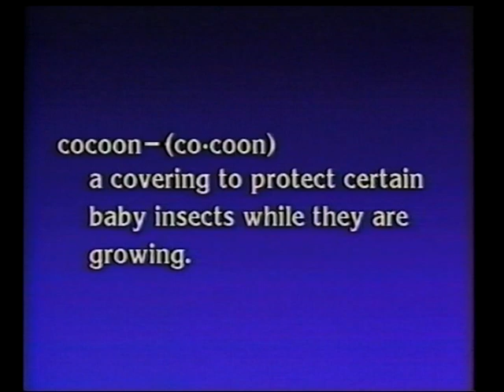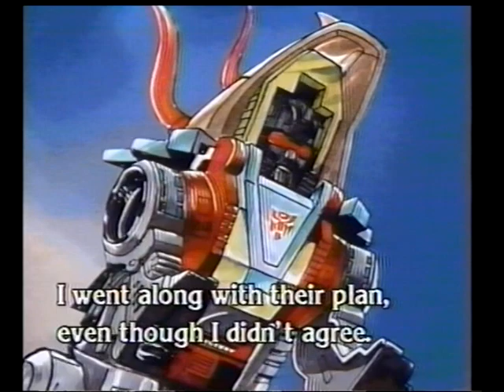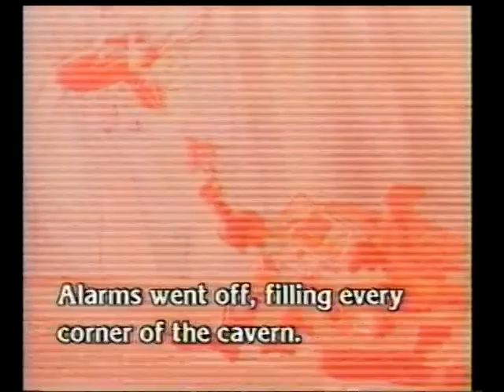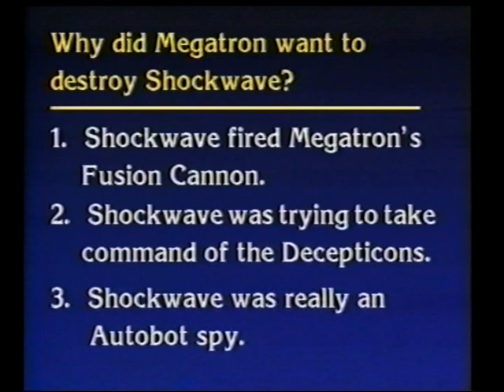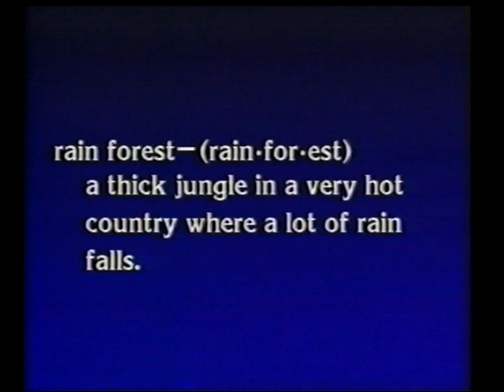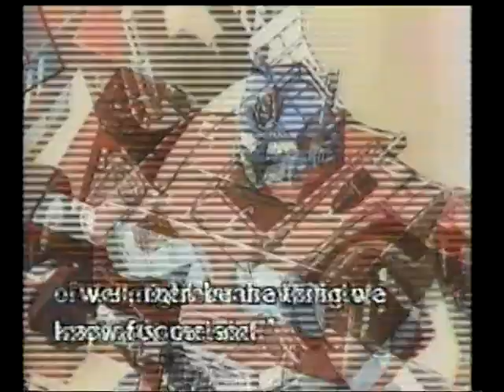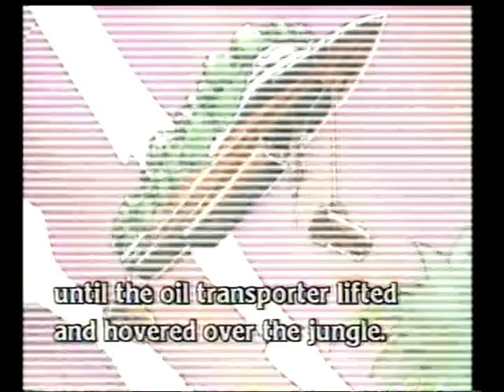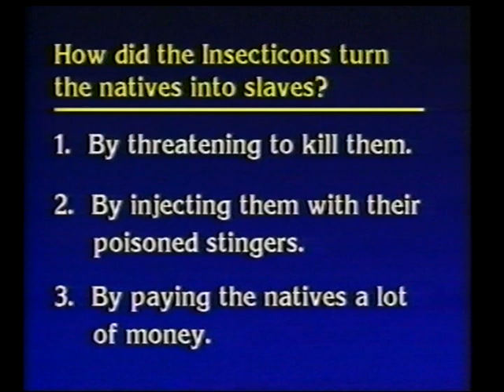Transformers Jaws of Terror/Slave of the Insecticons VHS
I have been after this video for a long time and i was recently able to get a copy. This video is the second kid stuff Transformers Storybook videotapes. This video features the stories Jaws of Terror and the Slaves of the Insecticons along with a quiz about the stories and dictionary definitions of difficult(for a child) words used in the story. So if you are ready for flying dinosaurs, dinobot cocoons and Bumblebee cosplaying as Hubcap give it a watch.